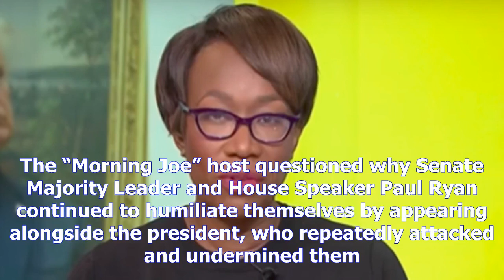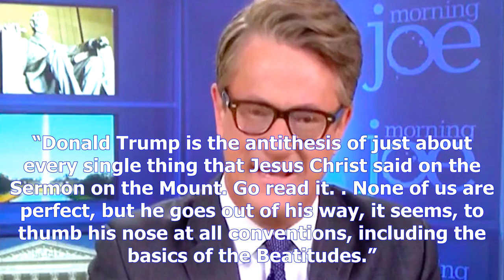Morning joe rips evangelical hypocrites: ‘donald trump is the antithesis of everything jesus christ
Morning joe rips evangelical hypocrites: ‘donald trump is the antithesis of everything jesus christ said’
Copyright@ by News24h
MSNBC’s Joe Scarborough ripped congressional Republicans and conservative Christians for allowing themselves to be used by President Donald Trump. The “Morning Joe” host questioned why Senate Majority Leader and House Speaker Paul Ryan continued to humiliate themselves by appearing alongside the president, who repeatedly attacked and undermined them. “For some reason, for all of their collective wisdom, Mitch McConnell and Paul Ryan have never understood that they are a separate and equal part of the legislative branch,” Scarborough said. Conservative commentator Bill Kristol said there was a simple explanation for their acquiescence. “They want to get tax cuts,” Kristol said. “Tax cuts is a huge, shiny bubble that justifies humiliating yourself.” MSNBC political analyst Mike Barnicle said the Trump presidency and current GOP majorities were built on “duplicity and fraudulence,” and Scarborough said the conservative movement no longer stood for anything. “It is a joke, and people will ...